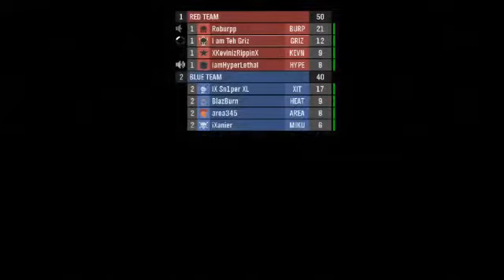Super Slayer with iamHyperLethal and Roburpp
For not trying and playing against try-hards, we totally kicked these guys to the curb. -- Recorded live on Justin.tv